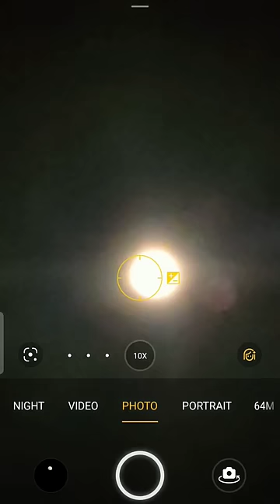How to take moon photos with Realme mobile